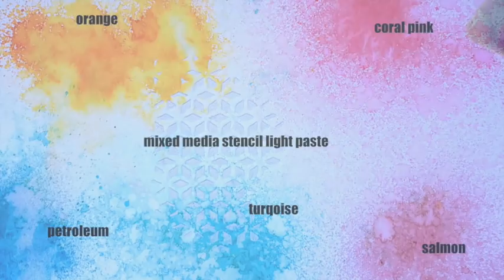Tommy Art Extreme Ink introductie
In deze video laat ik kort zien wat de Extreme Ink Sprays zijn en watvoor effect je er mee kunt krijgen.

Heb je vragen stel ze gerust!